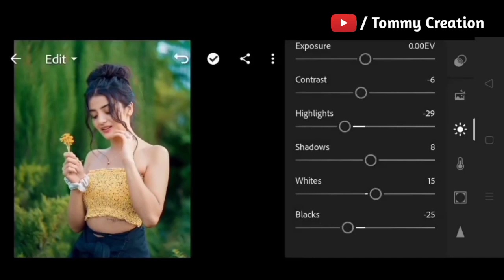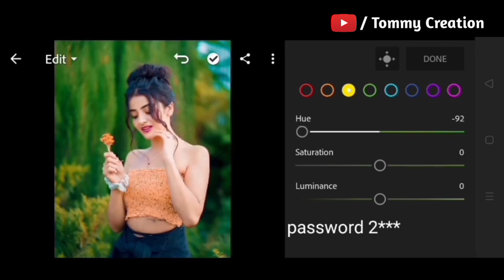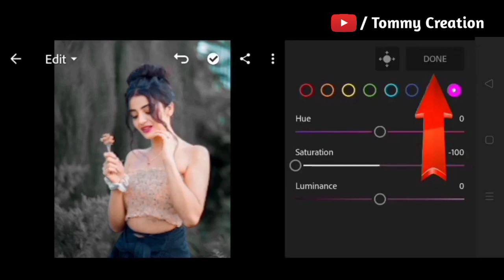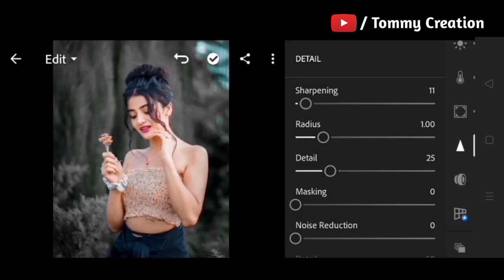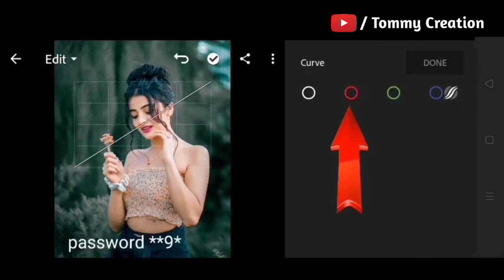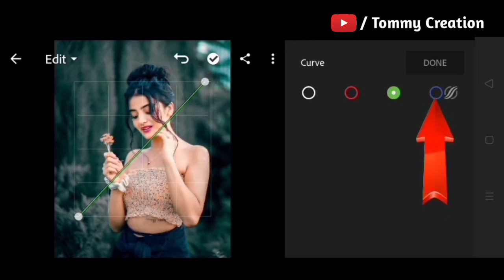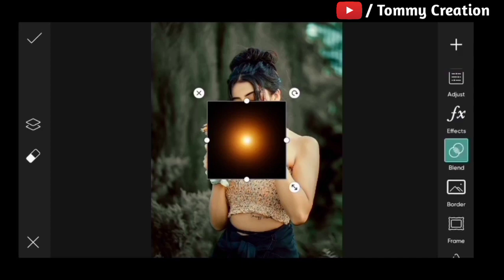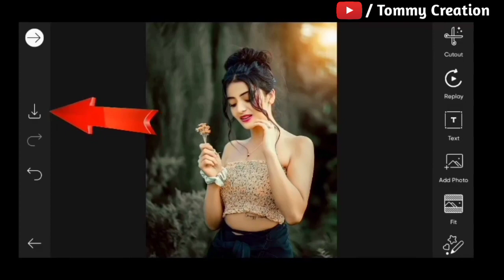Dark Brown Tone Lightroom Photo Editing | Preset Dawnload Now | Tommy Creation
lightroom editing
lightroom photo editing
lightroom presets
lightroom dark brown tone photo editing
dark brown tone lightroom photo editing
lightroom tutorial
lightroom
lightroom brown editing
photo editing lightroom
lightroom mobile,mobile lightroom presets
lightroom black and brown tone photo editing